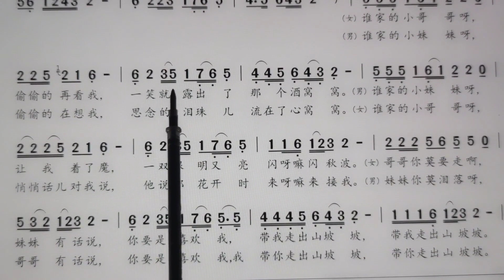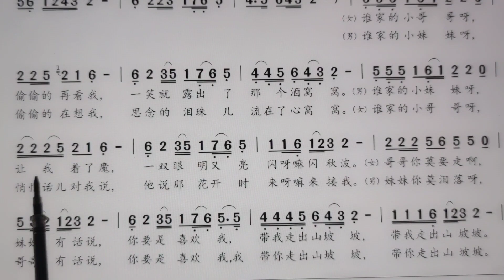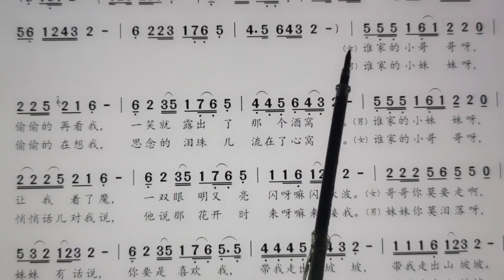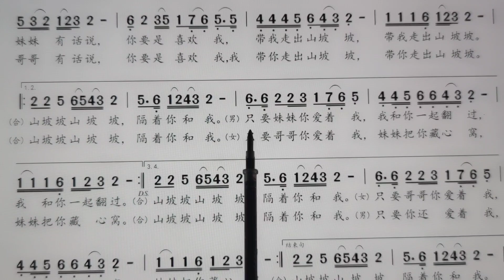词谱对照视唱。《山坡坡》